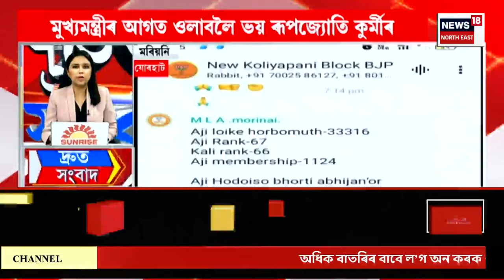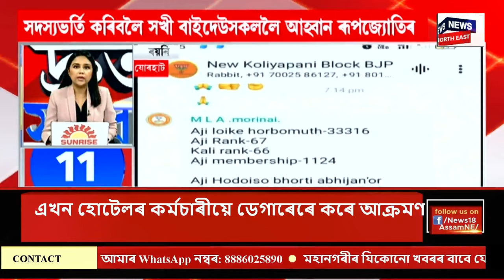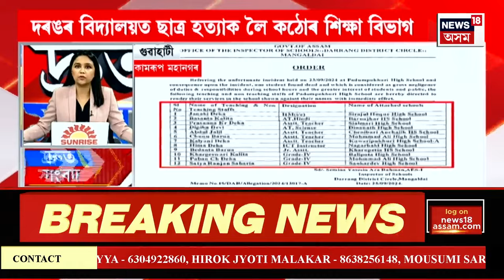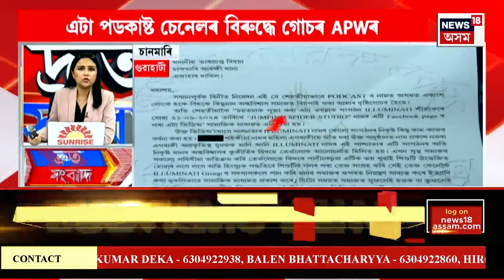SPEED NEWS | দ্ৰুত সংবাদ : সমাগত দুৰ্গা পূজাক লৈ কামৰূপ মহানগৰ জিলা প্ৰশাসনে জাৰি কৰিলে SOP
* শাৰদীয় বতৰত কামৰূপ মহানগৰ পৰিবহণ বিভাগে নতুন SOP জাৰি কৰিছে
* মৰিগাঁও জিলা আয়ুক্তৰ কাৰ্যালয়ত কৰ্তব্যৰত বিষয়াক দুৰ্বৃত্তৰ ছুৰিকাঘাত